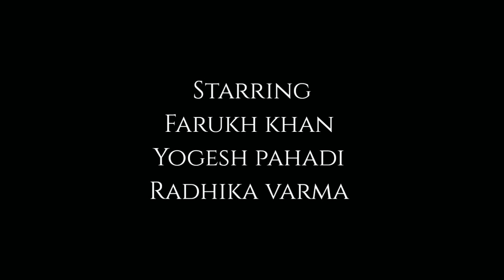Trailer Guleba Dance Video Tribute Prabhudeva Choreography Farukh Khan